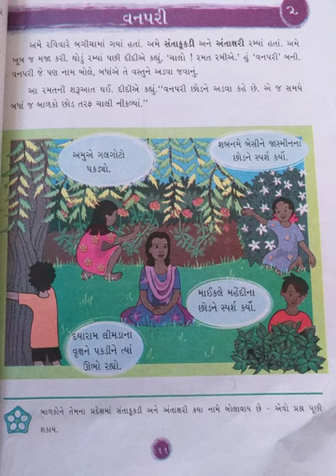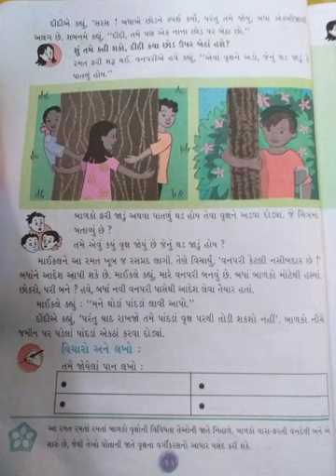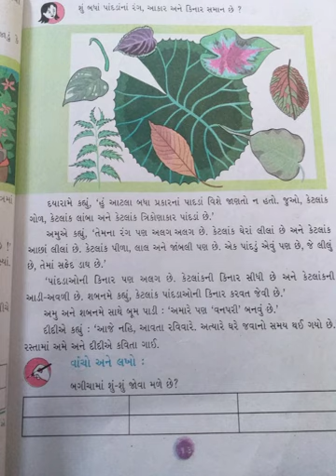STD 3 આસપાસ એકમ 2 શિક્ષકશ્રી જાગૃતિબેન વાળા